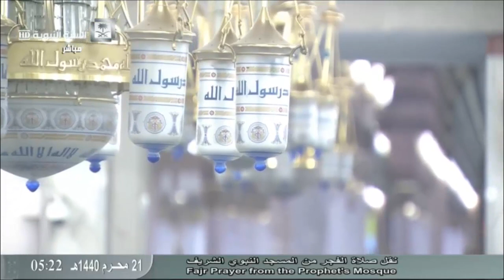1st October 2018 Fajr Salah Madinah, Sheikh Hameed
Fajr Salah Madinah, Sheikh Hameed

⬆⬆⬆براہ مہربانی میرا چینل سبسکرائب کریں⬆⬆⬆

01.Surah Al-Fatihah
02.Surah Al-Baqarah
03.Surah Al-imran
04.Surah An-Nisa
05.Surah Al-Ma'idah
06.Surah Al- An'am
07.Surah Al- A`raf
08.Surah Al-Anfal
09.Surah At-Tawbah
10.Surah Yunus
11.Surah Hud
12.Surah Yusuf
13.Surah Ar-Ra`d
14.Surah Ibrahim
15.Surah Al-Hijr
16.Surah An-Nahl
17.Surah Al-'Isra
18.Surah Al-Kahf
19.Surah Maryam
20.Surah Taha
21.Surah Al-'Anbya'
22.Surah Al-Haj
23.Surah Al-Mu'minun
24.Surah An-Nur
25.Surah Al-Furqan
26.Surah Ash-Shu`ara
27.Surah An-Naml
28.Surah Al-Qasas
29.Surah Al-`Ankabut
30.Surah Ar-Rum
31.Surah Luqman
32.Surah As-Sajdah
33.Surah Al-'Ahzab
34.Surah Saba'
35.Surah Fatir
36.Surah Ya-Sin
37.Surah As-Saffat
38.Surah Sad
39.Surah Az-Zumar
40.Surah Ghafir
41.Surah Fussilat
42.Surah Ash-Shuraa
43.Surah Az-Zukhruf
44.Surah Ad-Dukhan
45.Surah Al-Jathiyah
46.Surah Al-'Ahqaf
47.Surah Muhammad
48.Surah Al-Fath
49.Surah Al-Hujurat
50.Surah Qaf
51.Surah Adh-Dhariyat
52.Surah At-Tur
53.Surah An-Najm
54.Surah Al-Qamar
55.Surah Ar-Rahman
56.Surah Al-Waqi`ah
57.Surah Al-Hadid
58.Surah Al-Mujadila
59.Surah Al-Hashr
60.Surah Al-Mumtahanah
61.Surah As-Saf
62.Surah Al-Jumu`ah
63.Surah Al-Munafiqun
64.Surah At-Taghabun
65.Surah At-Talaq
66.Surah At-Tahrim
67.Surah Al-Mulk
68.Surah Al-Qalam
69.Surah Al-Haqqah
70.Surah Al-Ma`arij
71.Surah Nuh
72.Surah Al-Jinn
73.Surah Al-Muzzammil
74 Surah Al-Muddaththir
75.Surah Al-Qiyamah
76.Surah Al-'Insan
77.Surah Al-Mursalat
78.Surah An-Naba'
79.Surah An-Nazi'aat
80.Surah Abasa
81.Surah At-Takwir
82.Surah Al-Infitaar
83.Surah Al-Mutaffifin
84.Surah Al-Inshiqaq
85.Surah Al-Burooj
86.Surah At-Tariq
87.Surah Al-A'la
88.Surah Al-Ghaashiyah
89.Surah Al-Fajr
90.Surah Al-Balad
91.Surah Ash-Shams
92.Surah Al-Lail
93.Surah Ad-Duha
94.Surah Ash-Sharh
95.Surah At-Tin
96.Surah Al-Alaq
97.Surah Al-Qadr
98.Surah Al-Baiyyinah
99.Surah Az-Zalzalah
100.Surah Al-Aadiyaat
101.Surah Al-Qari'ah
102.Surah At-Takaathur
103.Surah Al-Asr
104.Surah Al-Humazah
105.Surah Al-Feel
106.Surah Quraish
107.Surah Al-Maa'oon
108.Surah Al-Kauthar
109.Surah Al-Kaafiroon
110.Surah An-Nasr
111.Surah Al-Masad
112.Surah Al-Ikhlaas
113.Surah Al-Falaq
114.Surah An-Naas

1 الفاتحة
2 البقرة
3 آل عمران
4 النساء
5 المائدة
6 الأنعام
7 الأعراف
8 الأنفال
9 التوبة
10 يونس
11 هود
12 يوسف
13 الرعد
14 إبراهيم
15 الحجر
16 النحل
17 الإسراء
18 الكهف
19 مريم
20 طه
21 الأنبياء
22 الحج
23 المؤمنون
24 النور
25 الفرقان
 26 الشعراء
 27 النمل
 28 القصص
 29 العنكبوت
 30 الروم
 31 لقمان
 32 السجدة
 33 الأحزاب
 34 سبأ
 35 فاطر
 36 يس
 37 الصافّات
 38 ص
 39 الزمر
 40 غافر
 41 فصّلت
 42 الشورى
 43 الزخرف
 44 الدخان
 45 الجاثية
 46 الأحقاف
 46 الأحقاف
 47 محمّد
 48 الفتح
 49 الحجرات
 50 ق
 51 الذاريات
 52 الطور
 53 النجم
 54 القمر
 55 الرحمن
 56 الواقعة
 57 الحديد
 58 المجادلة
 59 الحشر
 60 الممتحنة
 61 الصف
 62 الجمعة
 63 المنافقون
 64 التغابن
 65 الطلاق
 66 التحريم
 67 الملك
 68 القلم
 69 الحاقّة
 70 المعارج
 71 نوح
 72 الجنّ
 73 المزّمِّل
 74 المدّثّر
 75 القيامة
 76 الإنسان/ الدّهر
 77 المرسلات
 78 النبأ
 79 النازعات
 80 عبس
 81 التكوير
 82 الإنفطار
 83 المطفّفين
 84 الانشقاق
 85 البروج
 86 الطارق
 87 الأعلى
 88 الغاشية
 89 الفجر
 90 البلد
 91 الشمس
 92 الليل
 93 الضّحى
 94 الشرح
 95 التّين
 96 العلق
 97 القدر
 98 البينة
 99 الزلزلة
 100 العاديات
 101 القارعة
 102 التكاثر
 103 العصر
 104 الهُمَزَة
 105 الفيل
 106 قريش
 107 الماعون
 108 الكوثر
 109 الكافرون
 110 النصر
 111 المسد/لهب
 112 الإخلاص
 113 الفلق
 114 الناس